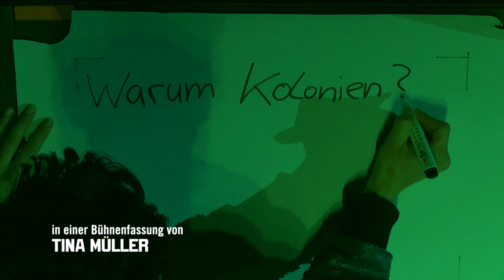Jugend ohne Gott (Teaser) | Maxim Gorki Theater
Ein Projekt von Nurkan Erpulat & Ensemble
Nach dem Roman von Ödön von Horváth
In einer Bühnenfassung von Tina Müller
Regie Nurkan Erpulat

Die Jugend ist die Hoffnung. Sie ist noch nicht verbraucht, sie hat noch einen moralischen Grundimpuls, ist noch nicht abgestumpft und resigniert. Oder? Was, wenn ein Lehrer beim Korrigieren der Klassenarbeiten plötzlich mit Menschenverachtung und Rassismus konfrontiert wird? Wenn er sich einer Klasse gegenüber sieht, die komplett verinnerlicht hat, was ihr Umfeld vorlebt? Horváths im Jahr 1937 erschienener Roman Jugend ohne Gott ist die hellsichtige Analyse einer Gesellschaft, an der sich Werte-, Norm- und Moralverschiebung feststellen lassen. Horváth zeichnet darin am mikrokosmischen Abbild einer Schulklasse die schleichende Veränderung eines politischen wie auch gesellschaftlichen Systems, das sich in der Schule – dem Ort der Gesellschaftsbildung – manifestiert und an den Schülern offensichtlich zu Tage tritt. Der Lehrer Horváths ist dabei kein Held, ist keiner, der sich seiner Sache sowie sich selbst gewiss ist, vielmehr ist er einer, den die Beobachtungen seiner Schüler an sich und der ihn umgebenden Gesellschaft zweifeln lassen. Er hadert und ringt mit sich, indem er sich in einer von Verrohung und Vermassung bedrohten Gesellschaft als aufrichtiges Individuum zu behaupten versucht. Nurkan Erpulat, Hausregisseur am Gorki, wird Horváths Stoff auf seine Gegenwärtigkeit hin befragen. Die Autorin Tina Müller wird dafür einzelne Motive des Romans aktuell recherchieren sowie überschreiben und in ihre Bearbeitung der Romanvorlage einfließen lassen. Das für diese Inszenierung eigens zusammengesetzte Ensemble von jungen Spieler*innen wird Schauspieler Denis Geyersbach als Lehrer gegenüber gestellt sein. Auf der Grundlage von Jugend ohne Gott fragen sie gemeinsam: Welche Werte sind ihnen wichtig, welche Normen prägen sie und die Gesellschaft heute? Und: Wie sieht sich der Einzelne und kann sich behaupten?

TEXT Tina Müller BÜHNE Alissa Kolbusch CHOREOGRAFIE Modjgan Hashemian KOSTÜME Lea Søvsø DRAMATURGIE Johanna Höhmann MUSIK Michael Haves VIDEO Isabel Robson LICHT Gregor Roth

MIT Yusuf Çelik, Lara Feith, Denis Geyersbach, Felix Kammerer, Eren Kavukoğlu, Tiffany Köberich, Helena Simon, Theo Trebs

Aufführungsrechte: Rowohlt Theater Verlag, Reinbek bei Hamburg

Gefördert durch den Hauptstadtkulturfonds